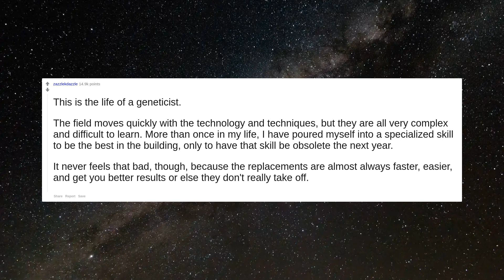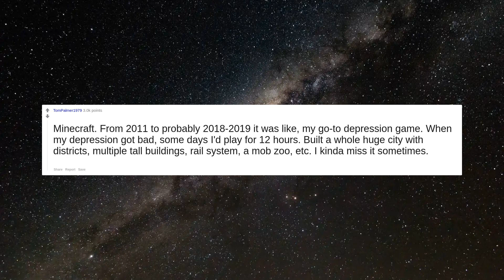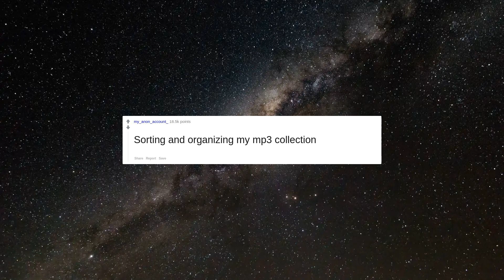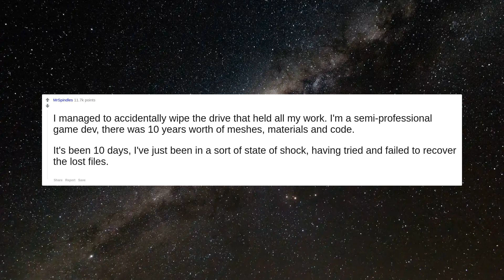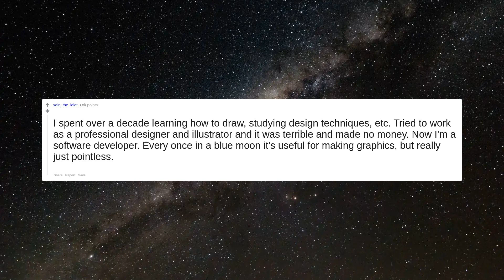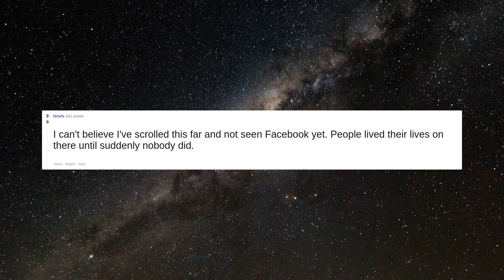What is it that you invested thousands of hours and now is pointless?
moderated a subreddit
I know all the tricks to make a website look as good in Internet Explorer 6 as in Chrome, Safari or Opera.
I got a B.S. in biochemistry, then drove a forklift for 14 years. Now I'm an electrician.
This is the life of a geneticist.  The field moves quickly with the technology and techniques, but they are all very complex and difficult to learn. More than once in my life, I have poured myself into a specialized skill to be the best in the building, only to have that skill be obsolete the next year.  It never feels that bad, though, because the replacements are almost always faster, easier, and get you better results or else they don't really take off.
Minecraft.  From 2011 to probably 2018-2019 it was like, my go-to depression game.  When my depression got bad, some days I'd play for 12 hours.  Built a whole huge city with districts, multiple tall buildings, rail system, a mob zoo, etc.  I kinda miss it sometimes.
I built a customer service team from the ground up to support a client's new product. Became the highest rated customer service group in the entire business. One day our phones went dead, called to test the line, was routed to a different customer service team. We'd been outsourced and they didn't have the heart to tell us in advance.
I spent half my Army career in various schools learning to repair nuclear missiles. Now I'm doing desktop support and teaching the new guys how to install printers remotely.
Sorting and organizing my mp3 collection
Indigenous knotting.   I used to be able to make the most beautiful dresses, armors, and regalia using traditional knotting and beading techniques.   Broke my arm about a decade ago, got fat, and got arthritis. Now my hands don't even work well enough to teach the next generation how to do it.
Asian parent piano lessons. Didn't make them happy, didn't make *myself* happy, never got any good at it, gained no useful skills whatsoever for the several hundred hours per year for multiple years spent practicing
I took 2 years of French instead of Spanish in high school. I live in Texas.
Runescape, but its been pointless since day 1
When I was 20 I got a job at an up and coming tech company. 6 months later they went IPO in a big way, and I was worth $2M on paper.  6 months later the market crashed and the stock tanked. Before I was legally allowed to touch the shares
I managed to accidentally wipe the drive that held all my work.  I'm a semi-professional game dev, there was 10 years worth of meshes, materials and code.  It's been 10 days, I've just been in a sort of state of shock, having tried and failed to recover the lost files.
Being a decent, hard working employee for a large multinational corporation
I have a bachelor's degree in Astronomy from one of the world's best universities.   I now work as a software engineer.
I spent over a decade learning how to draw, studying design techniques, etc. Tried to work as a professional designer and illustrator and it was terrible and made no money. Now I'm a software developer. Every once in a blue moon it's useful for making graphics, but really just pointless.
Every NBA 2K since 2K13
I worked in high tech for 40ish years.  Almost everything I learned became obsolete.  It’s a treadmill.
Sanskrit lessons in school. Not once have I used that language since I gave my 10th exam.
My marriage.
Marriage. 32 years together. Knife in the back.
In the 90s, my brother worked as fire watcher in Minnesota near the border. He lived in some remote location. Power but no phone.  They cached his supplies for several months. Then nothing. Half-starved, he finally came out of the woods to see what was what.   He'd been laid off. No one told him. No money in his account. Everybody was laid off and gone. Office dark.
I was a Jehovah's witness for 30 years, average of 15 hours a month knocking on doors, preaching Armageddon that never will come. Free for 23 years now!
Prepping  (if nothing apocalyptic ever happens)
I can't believe I've scrolled this far and not seen Facebook yet. People lived their lives on there until suddenly nobody did.
Art. I used to draw multiple hours almost every day. It didn't go anywhere unfortunately. And my skill level was... Not that high to put it mildly.
Flintknapping. It always was pointless(but not, eh? Get it?) but so much fun